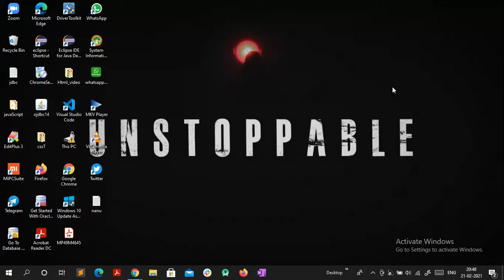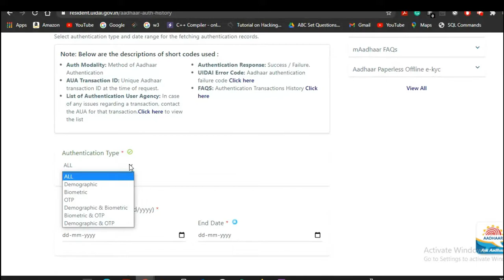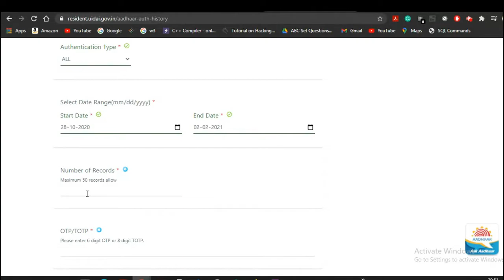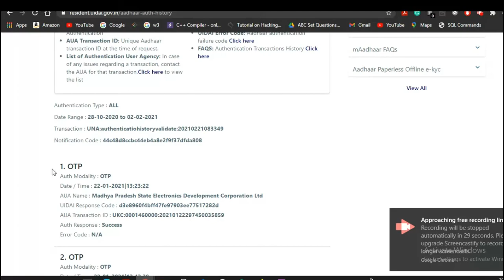How to Check Aadhar Authentication History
Hello Dosto
is video main maine apkko bataya hai ki kaise app apne aadhar card Authentication history ko chack kr sakte hai
MY MIC Boya
My best Laptop

Video editing and audio by filmora9 .